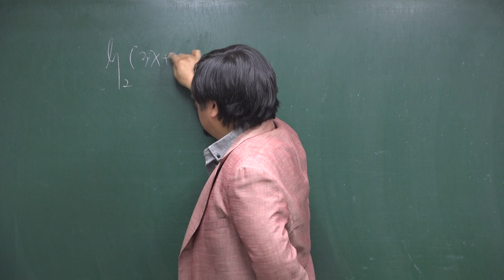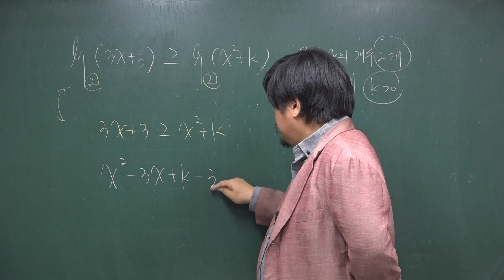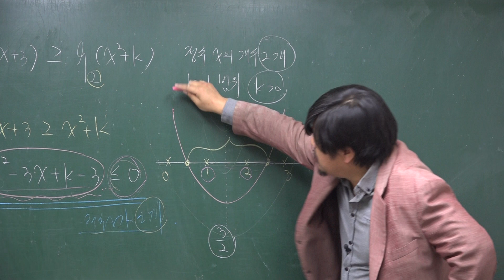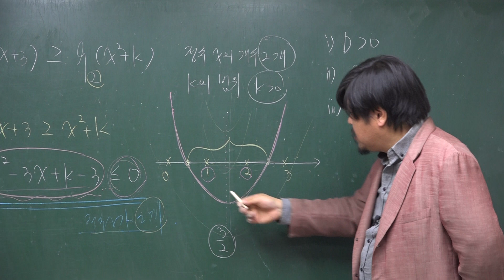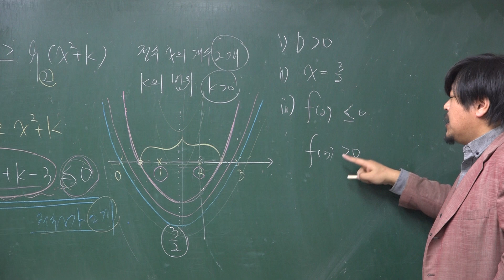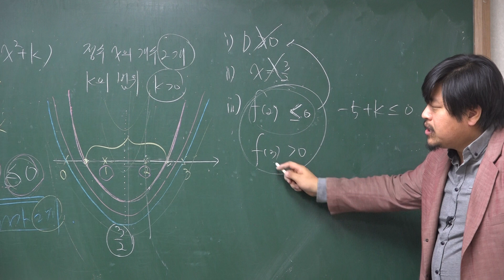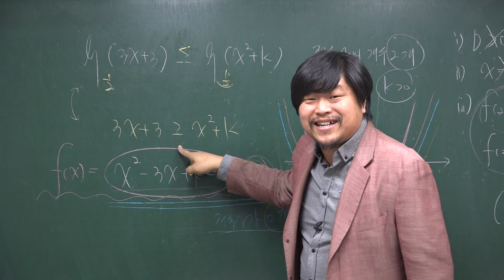[쎈 수학1 04 로그함수] C510 [완강]